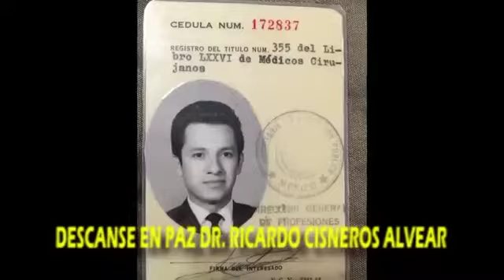RECORDANDO DR CISNEROS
FALLECE DR. RICARDO CISNEROS GALENO MUY ESTIMADO EN CABORCA